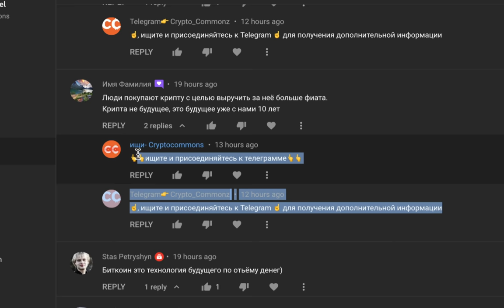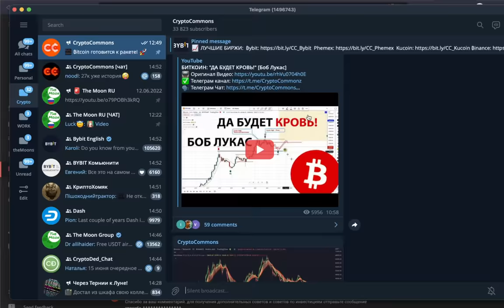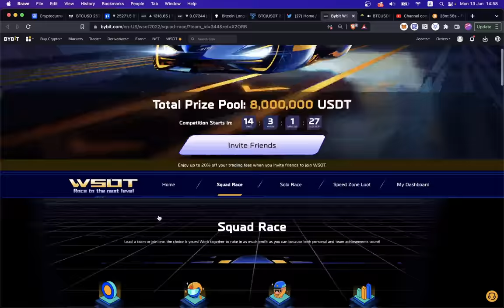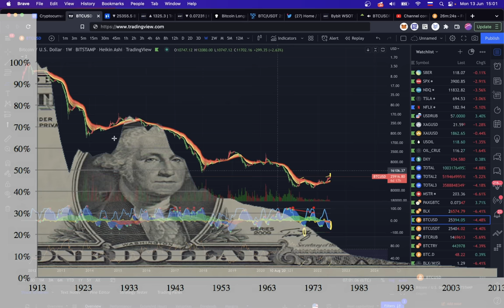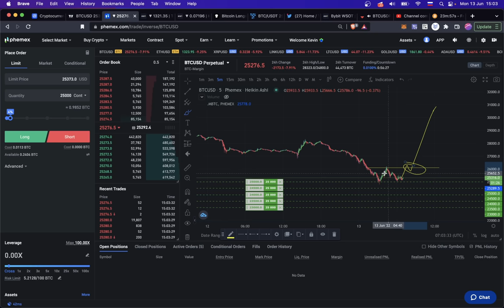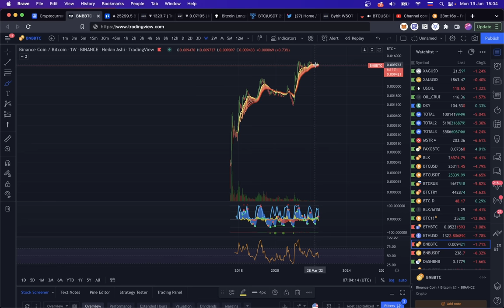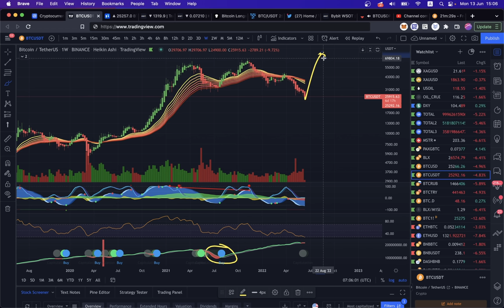БИТКОИН: КАК ВЫЙТИ ИЗ ПРОСАДКИ! 📈🚀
BTC: 1JcJgpSHbrRwgnvLeteXNfNXxLgpDuxyMP
ETH: 0xC8b0CF755bec8155D371676D77A579D7E15fd7eD
DASH: XuhZGGGezSEqnDq5ETBkiMc4ARfS6UxQAi
LTC: LfGpGJjkcrgZV12VNnQdEx79uHgeHSS8oG